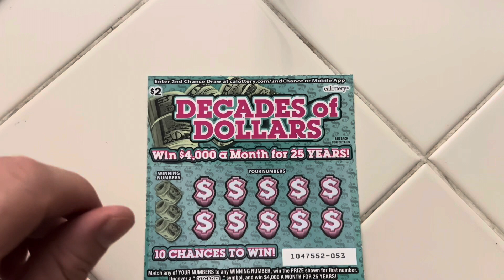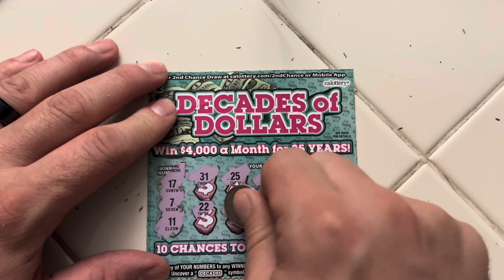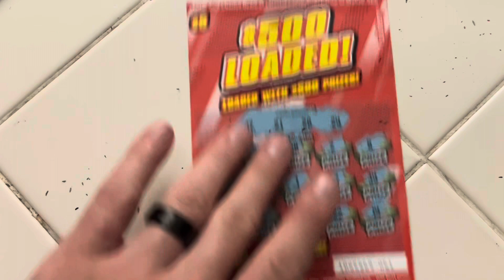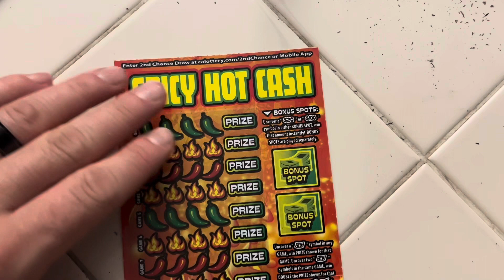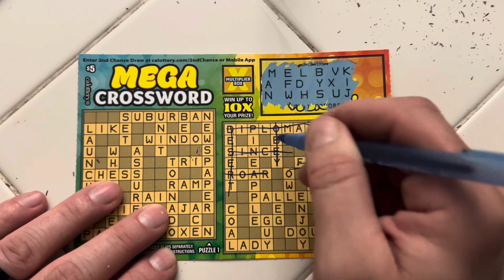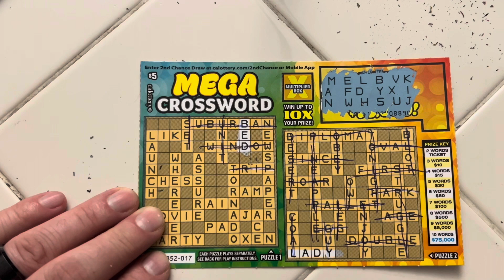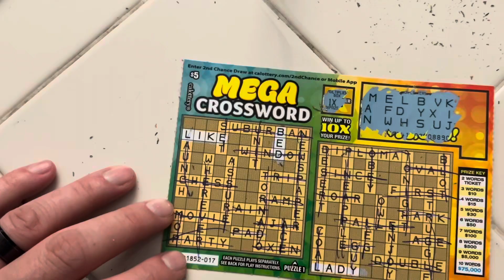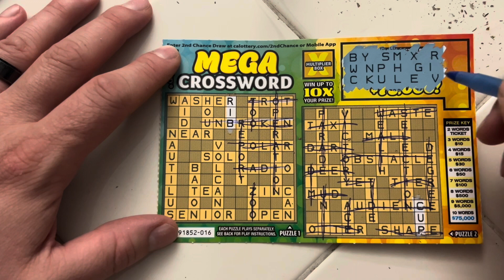5 winning hands on poker!! Winners found!!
Only 11 back out of 29 dollars spent. Win some lose some. Remember play responsibly.